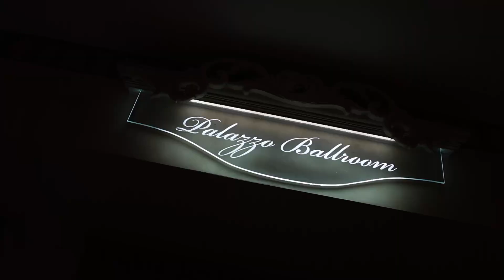Bishop Archie Mcinnis II 25th Pastoral Anniversary Celebration Gala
Location: The Palazzo Experience at The Venetian, Garfield NJ
Full Effect Churches & FEC Global Alliance
Monday April 17, 2023 - 7:30 PM
Photo & Video by AlstonMediaGroup